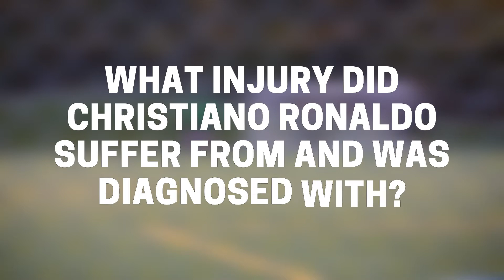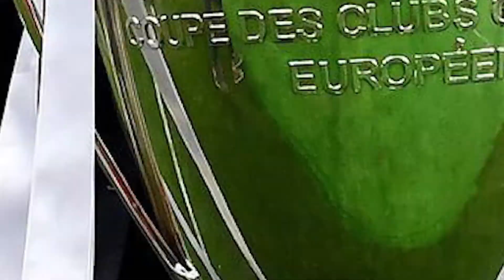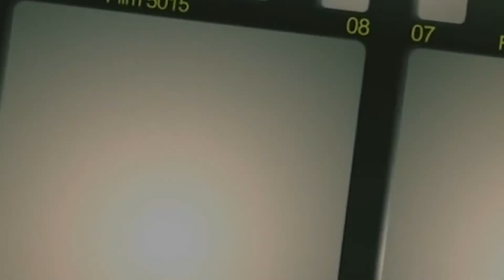Top 10 Best Soccer Players of All Time| Top 10 Clipz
Top 10 Best Soccer Players of All Time
"Soccer is one of the most popular sports in the world, and many people would consider it to be the best sport to play. But what makes soccer so great? It's the fact that anyone can play it. No matter your skill level, soccer can be a fun activity for you and your friends. Here are ten of the best soccer players of all time and who they are.
 There are over 250 million soccer players in the world, making it one of the most popular sports. But what makes this sport so great? Unlike other sports, soccer is a game played by everyone. From children to adults, people of all ages participate in this sport on any given day. It's fun to play on your own or with a group of friends, and it's an activity that anyone can enjoy.
 These are ten of the best soccer players of all time and who they are.

Here are some of our playlists you may enjoy!!